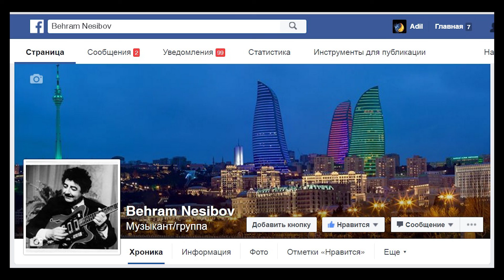Bəhram Nəsibov - Xatırla məni (söz Hüseyn Arif)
Azərbaycan Mədəniyyətinə TƏMƏNNASIZ XİDMƏT səhifədən yalnız erməni daşnakları və Azərbaycan xalq musiqisinin, ən məhşur bəstəkarlarımızın ən məhşur mahnılarını, muğamlarının, nağıl-bayatılarımızın  99 faizinin başqa xalqlara aid olması  sanki Dövlət komisiyasının yekun qərarı imiş kimi, “Ağacı içindən yeyən qurd” sayağı bəyanat xarakterli şərhlərlə sosial şəbəkələrdə “işıqlandıraraq” vətənə arxadan zərbə vuraraq təmənnasız xəyanət edən qüvvələr narazı qalıb şikayət edə bilər. Xeyirxahlığım (əksər hallarda paylaşmam atamın mahnılarını və rəhmətə gedən, kimsəsi olmayan şəxslərin ifaları olur) kiminsə hüququnu yəni yeganə qazancını məhdudlaşdırırsa öncə mənə xəbərdaqlıq mesajı göndərsin. Əgər həmin qələtimi yəni sırf xeyirxah xidmətə köklənən paylaşmamı hüquq pozuntusu olmasını sübut etsələr belə ləğv etməsəm onda şikayət etsinlər. Şans verənə Allah da şans verər. Hətta qəddar faşist reket də biznesimə mane olma xəbərdarlığından sonra hücum edir. Buna əməl etməyənlərin özlərini və əzizlərini lənətləyirəm. İzlə gedənin izi qalmaz, Herostratın iziylə gedənin qəbrdə də izi qalmaz. Paylaşmalarımın çoxu həmin müğənnilər, bəstəkarlar və ya yaxınlarının xahişi əsasındadı. Həmin videoların çox səhifələrdə paylaşılması Azərbaycan Mədəniyyətinin xeyrinədi ey şəxsi mənfəətini bundan üstün bilən, atamın mahnısına görə məndən icazə almayıb, dışimlə-dırnağımla tapdığım arxivi məndən oğurlayıb paylaşaraq əksinə məni borclu çıxarıb şikayət edən bəzi eqoist BİZnesmenlər. Xeyirxah əməllərimə görə cəmi zalımlardan üzr istəyirəm. Bu əslində müəllif hüququ adı ilə Azərbaycan Mədəniyyətinin təbliğinə qoyulan süni maneyələrdi. Yəqin ki, rəsmi qurumlar onların bu “fəaliyyətini” nəzərə alar.